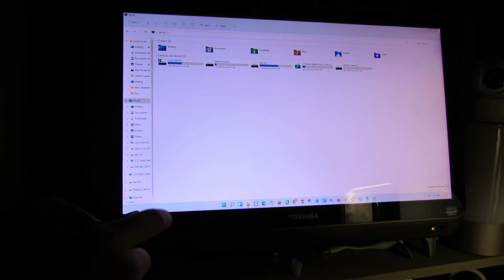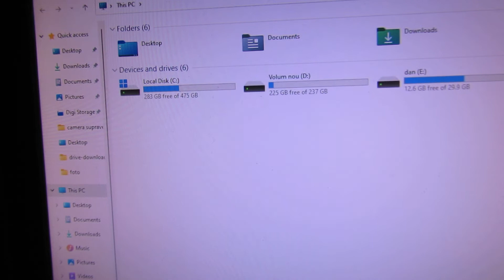Using Baseus CAHUB-CV0G Metal Gleam Series 8-in-1 Multifunctional Type-C HUB Docking Station